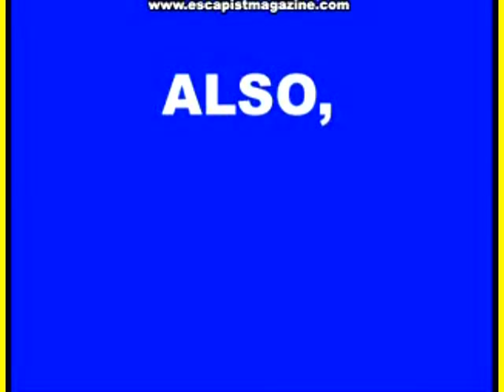Zero Punctuation Trailer - The Escapist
Zero Punctuation is The Escapist's groundbreaking video review series starring Ben "Yahtzee" Croshaw. Every Wednesday Zero Punctuation picks apart the games so you don't have to. Called "hilariously cutting ... first legitimate breakout hit from the gaming community in recent memory" by Boing Boing, see why gamers love it and developers fear it.